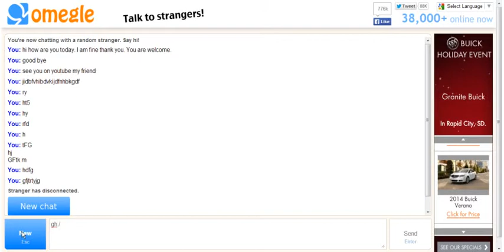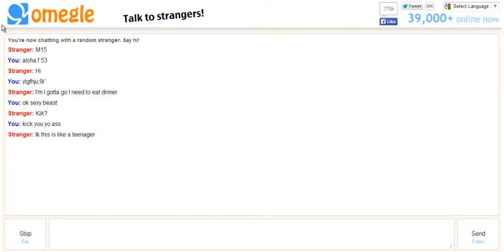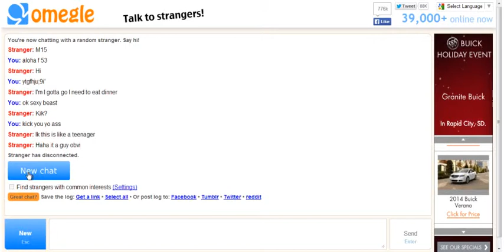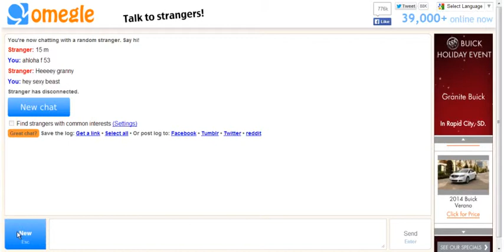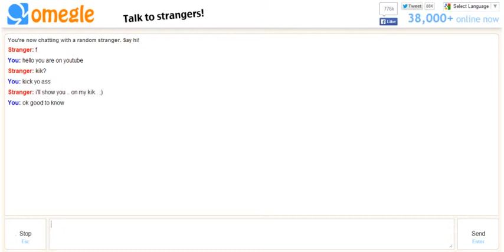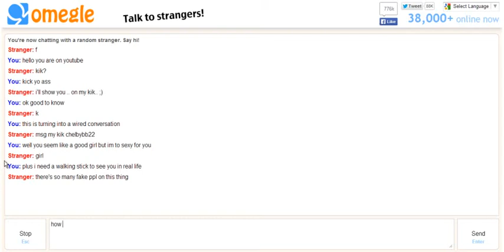Omegle with my cousin chris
hello once again i am in a omegle lobby and there was things said that where awkward and horny as one girl said and yeah